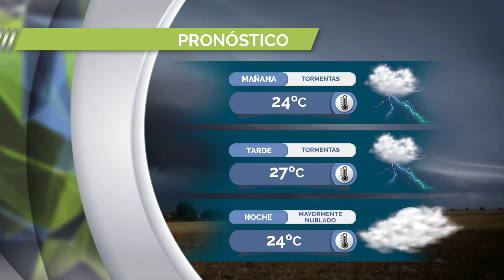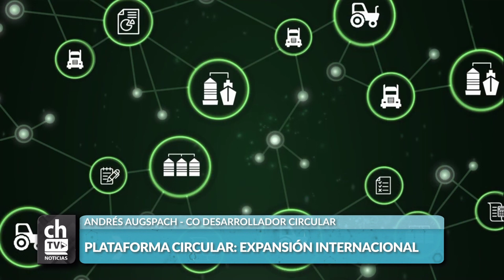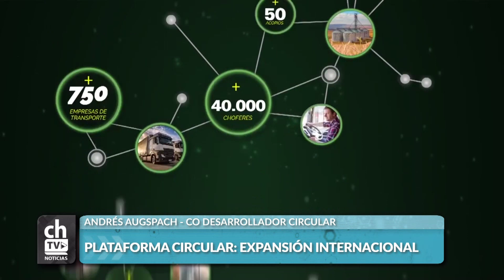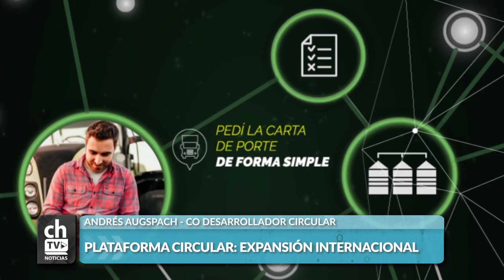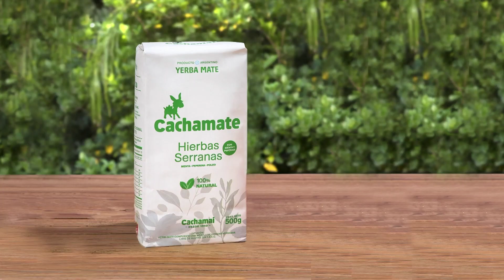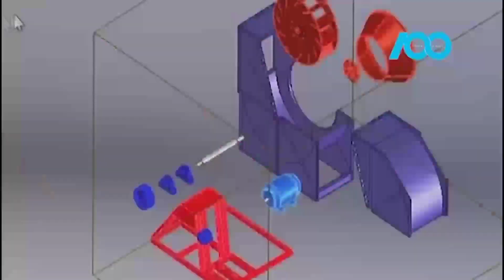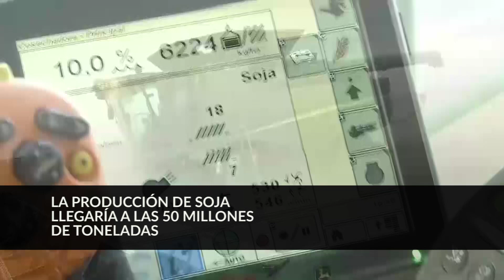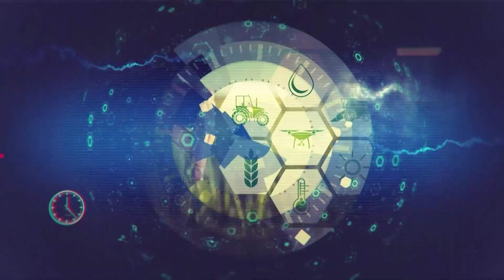CHACRA TV NOTICIAS POR LA MAÑANA 18-03-24